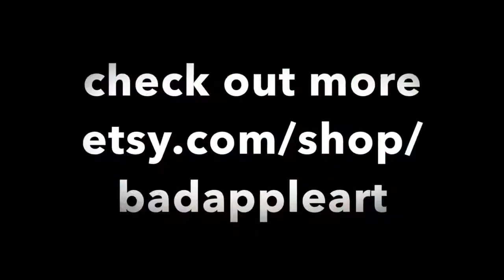Freia Farm Episode 22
Here we are at The Groove Record Shop in East Nashville. We are prepping for a BAD APPLE ARTIST mural, an artist's rendering of the raddest albums in past decades, a project Dakota has worked on in his spare time while also interning on the farm.